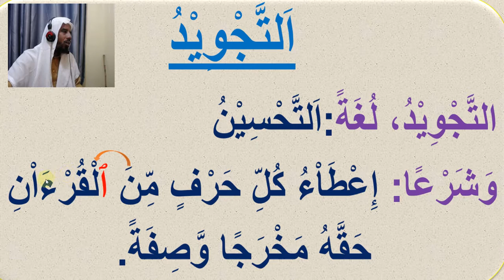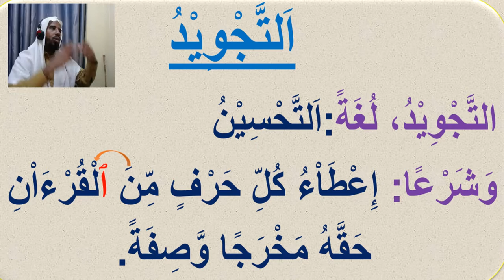tajwiid : qaybta 1aad